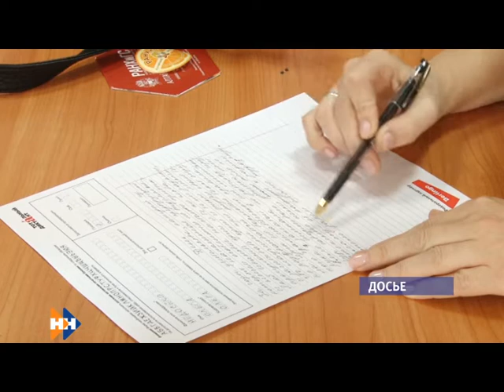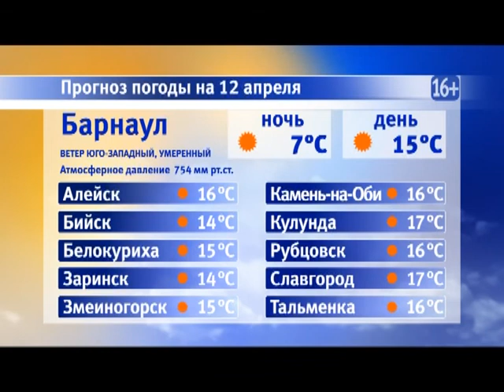Информационная программа «Наши новости». 12.04.2019. Дневной выпуск